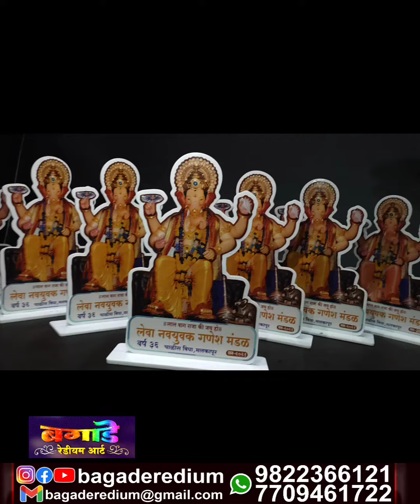trophy of ganpati